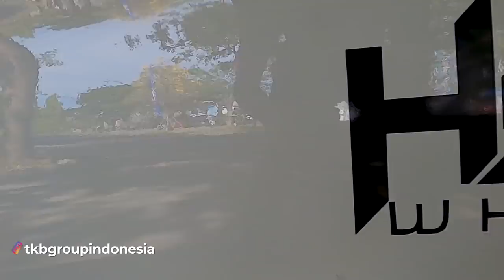Modifikasi yang Bikin Lebih Macho - Review Modifikasi Honda Brio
Halo Haiser ! Di video kali ini gua bersama Dewa owner dari Honda Brio yang akan kita review modifikasinya, apa aja si modifikasi yang sudah dilakukan dan velg HSR tipe apa yang membuat Honda Brio terlihat mewah. Tonton selengkapnya boy !